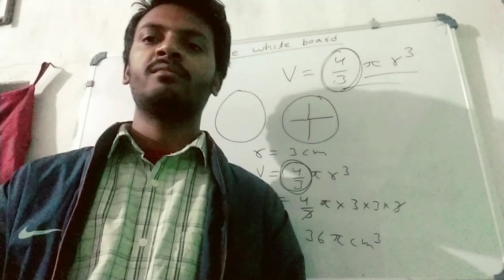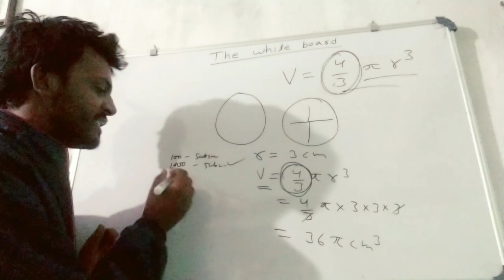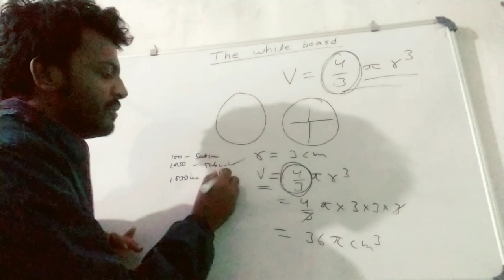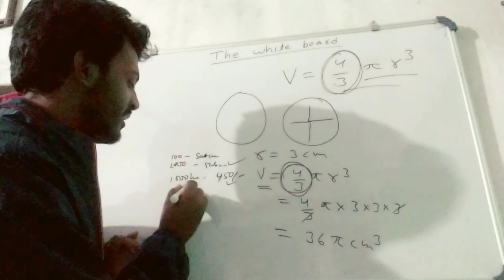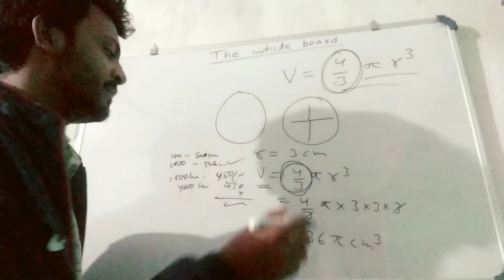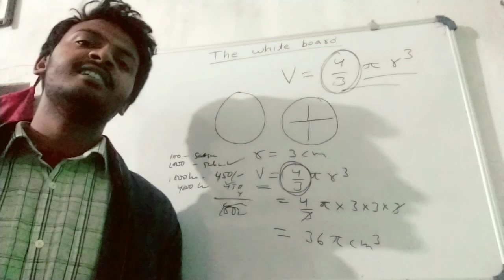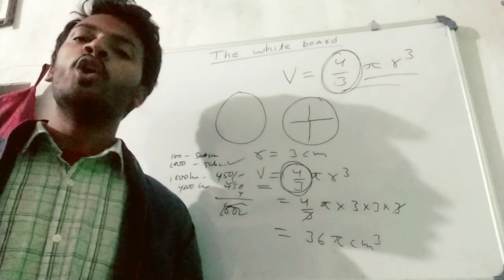subscribers & watch time bdhaye | visit my friend website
visit pls
Hello champions 🏆🏆🏆

🔴 Here is introducing Beat and Cheap smm panel ever you can checkout. and also you can earn through refer.

🔴 Also refer and earn flat 5rs/refer instant.

🔴 For new client if you want than message us and get 10rs instant bonus to use .

🔴 Some trending services of SUBSMMPANEL
    (1). 8rs    = 1 लाख reel view
    (2). 10rs  = 1 हजार Indian followers
    (3). 2rs    = 1 हजार like
    (4). 2500rs = Youtube channel monetize
    (6). 400rs   = 1k watchtime
and many more services..

🔴 24×7 support system contact given below :-
👉 in app ticket system :-

👉 3 manager whatsapp support :-(24×7)

🔴 Time stamp to understand our panel :-

(1). 00:00 What is smm panel?
(2). 01:10 How to sign up/login ?
(3). 02:00 How to add fund?
(4). 03:02 How to place order?

directly click on time and watch this